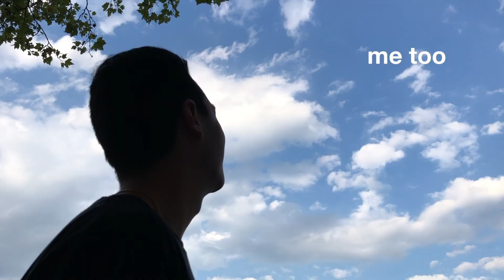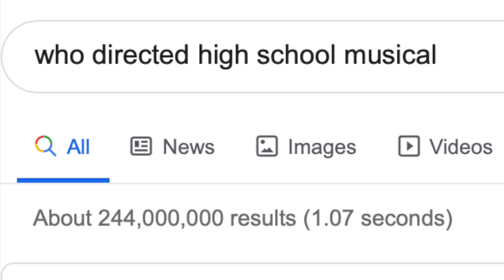these are my friends - a whole damn mess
random clips that had no other place but deserved to be seen

filmed & edited by @thyrajlove
grant "where am I" clip - @rachelchubarov